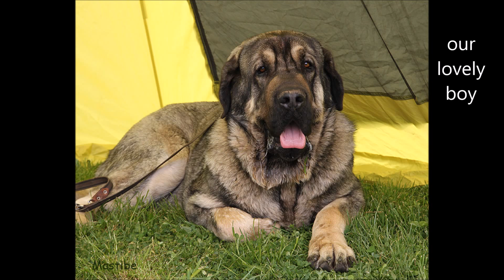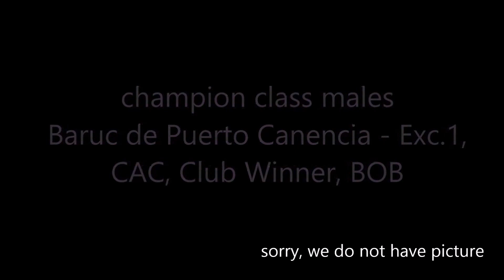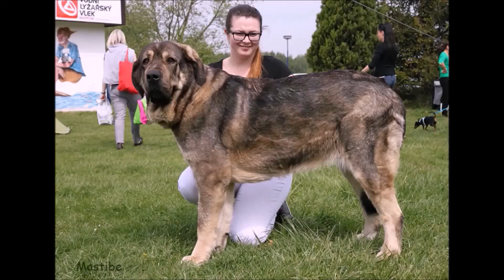Club dog show of KMDPP in Hlučín, 9.5.2015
Spanish Mastiff at club show.
Judge: Waldemar Mrowiec